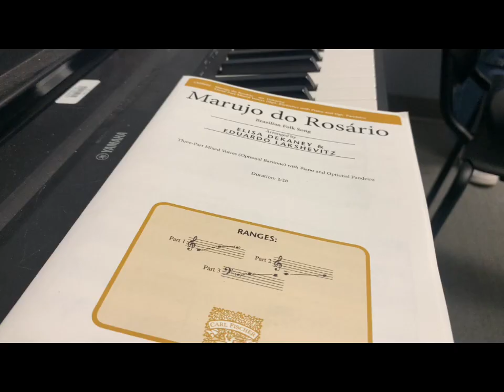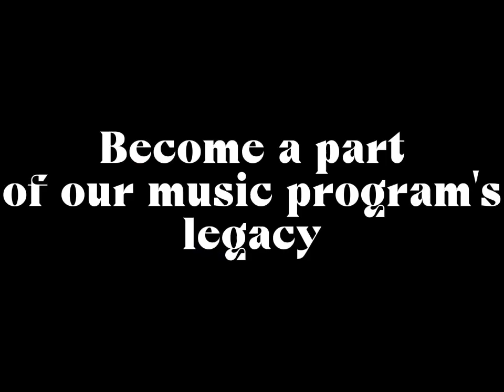Castaic Choir Recruitment Video 2023